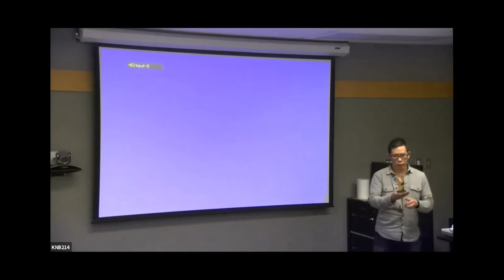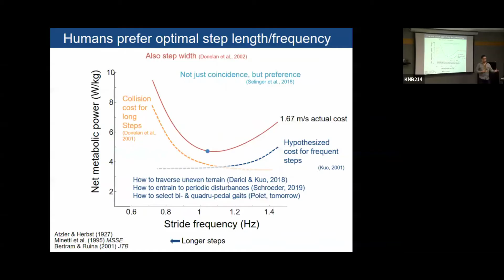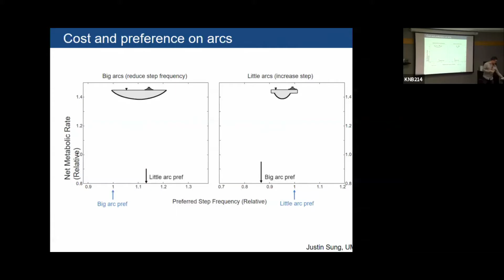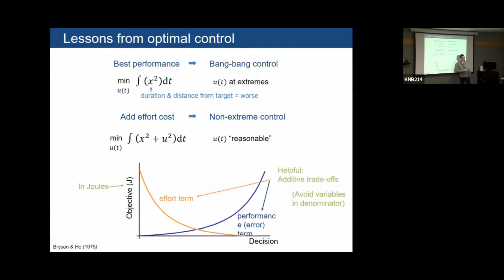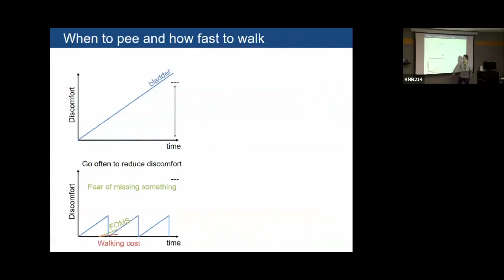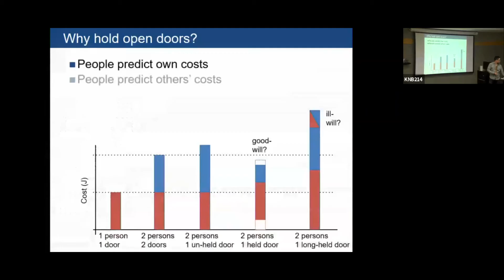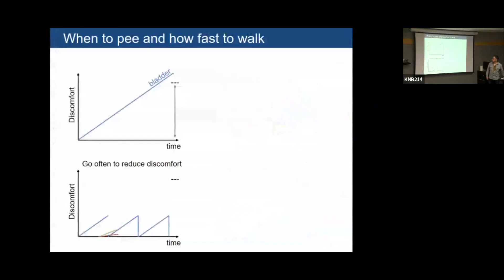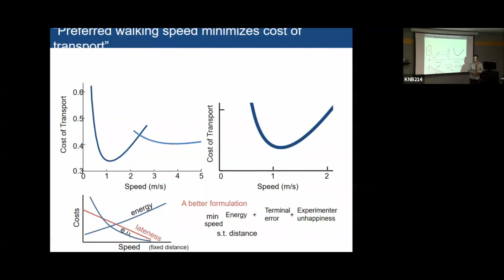Dr Art Kuo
A Talk About Upper Extremity Reaching and Energetics of Locomotion